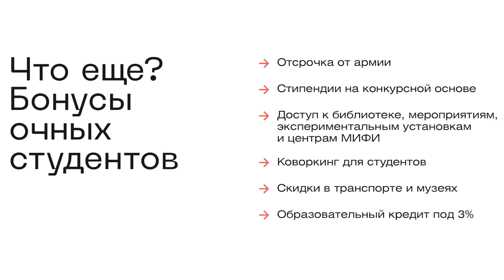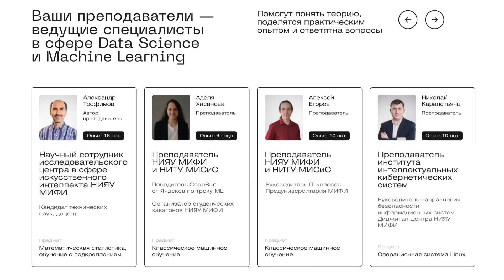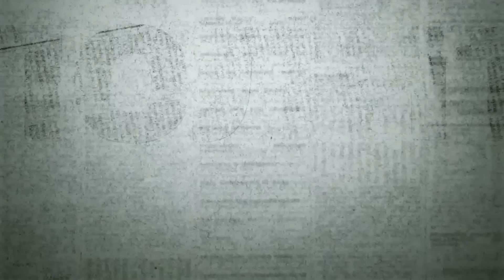Деградация Ютуба и блокировка совести дорогого начальства.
Аудиоверсия -

Поддержать проект из-за рубежа: 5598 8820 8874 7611